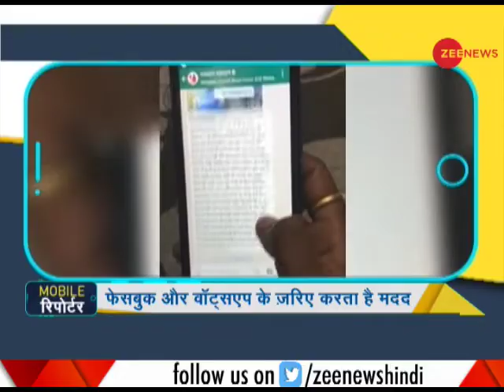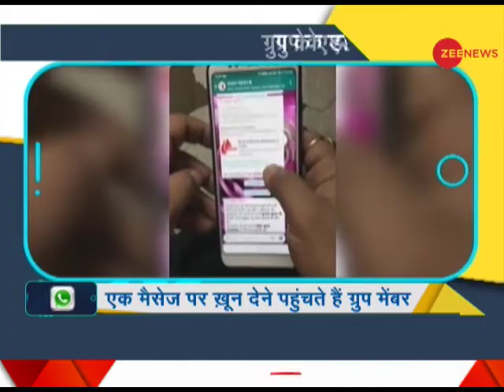Zee Mobile Reporter: This Bihar based group is helping people by donating blood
This segment of Zee News brings positive news stories from across the nation. In today's segment watch the story of Bihar based group "Raktdaan Mahadaan" which helps people by donating blood. Watch this video to know more.